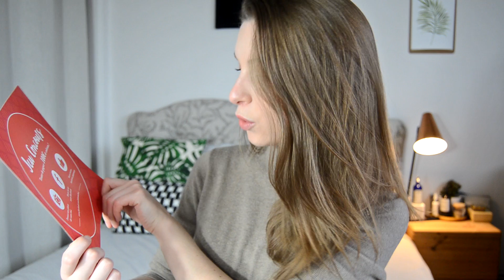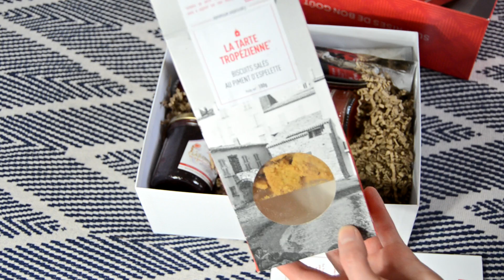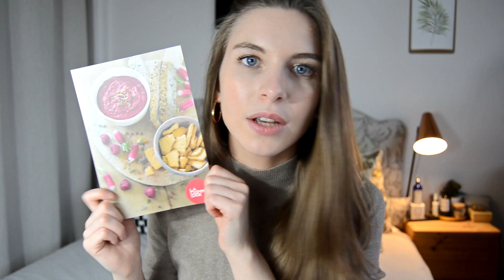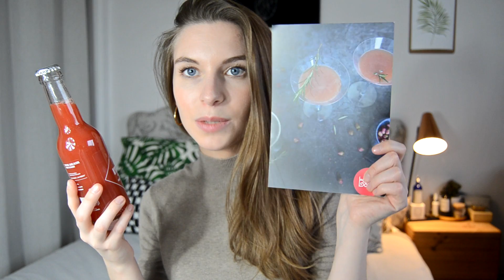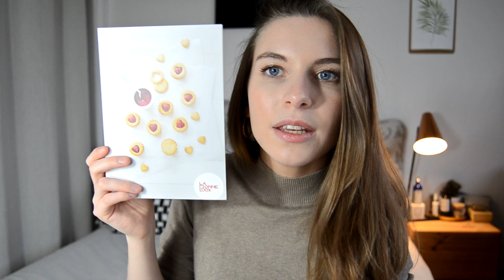La Bonne Box Février 2017 (Box gastronomique)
Nouvelle vidéo sur une box gastronomique avec la Bonne box de février 2017

Prix de la box : 25€ + 4,99 € de livraison par mois